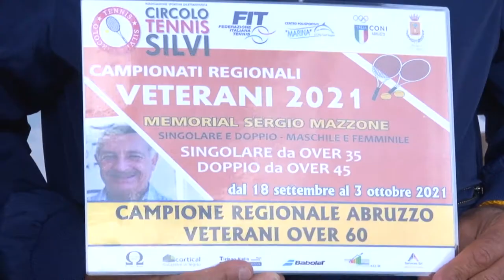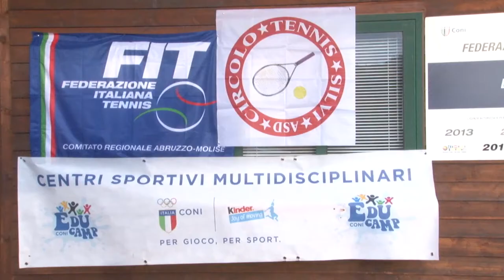Tennis. Assegnati i titoli regionali maschili 2021 classe veterani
A Città Sant'Angelo sono andati in scena i campionati regionali di tennis maschile classe veterani. La manifestazione è stata organizzata dal circolo tennis di Silvi.